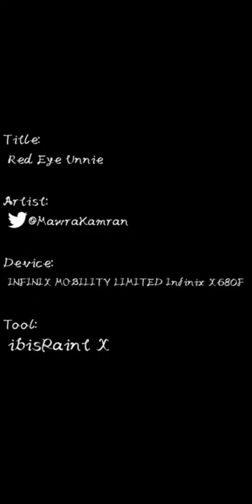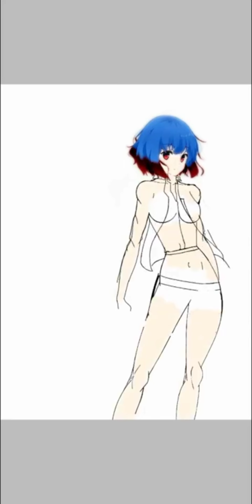Drawing my friend's original character. (Many days of hard work and failed attempts too.)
So, guys, my friend is writing a book with me too on Wattpad. And, there is a girl named "Red-Eye Unni" in her book. She is so cool. So, I asked for permission from my best buddy and drew her. Red-Eye is a mysterious girl. She is badass with red and blue hair and obviously red eyes. She goes into the lives of five boys and changes their lives forever( This book isn't harem inverse, she will be like their older sister.). If you are interested in learning more about Red-Eye then I suggest you read "The Game of Destiny" by "Hafsa Asif". The story is addicting. So, I totally recommend it. And, if any of you guys want to read it then ill provide the link to the book here.